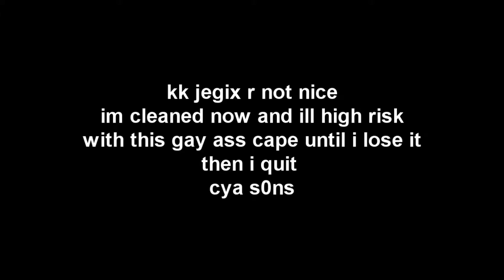oh rng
pm me if u wanna play league of legends with me. soon im done with scape, gonna pk highrisk worlds until i lose this cape & rest of my shit.